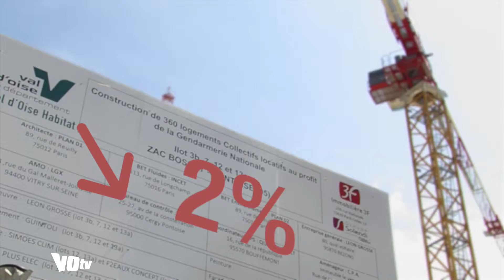Bâtiment à la peine